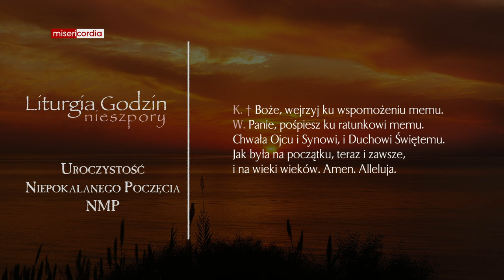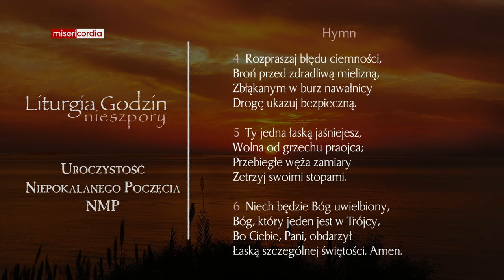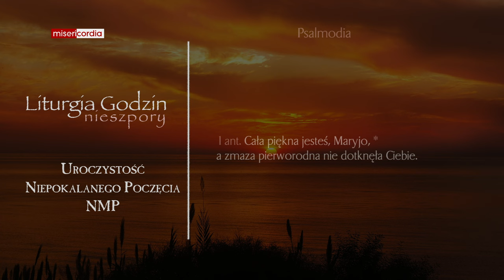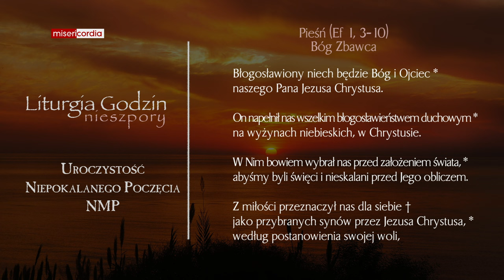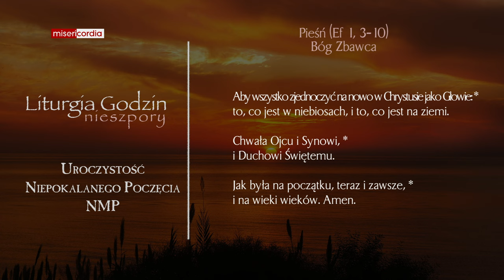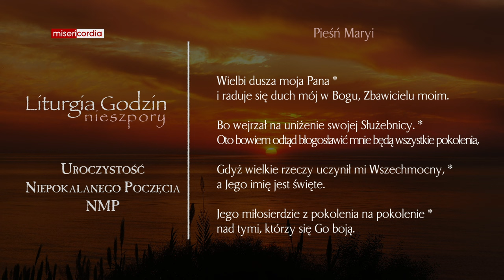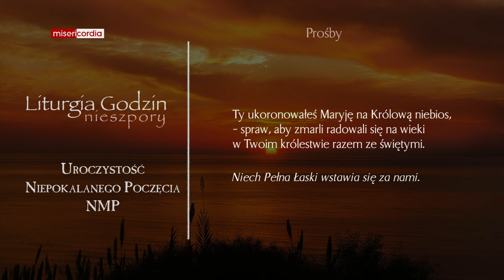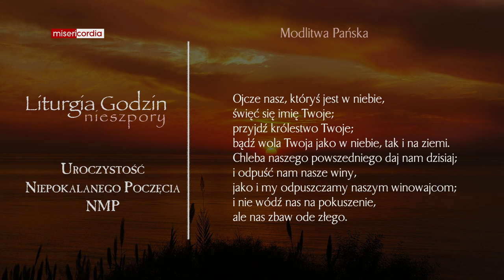Liturgia Godzin | II Nieszpory | Uroczystość Niepokalanego Poczęcia NMP